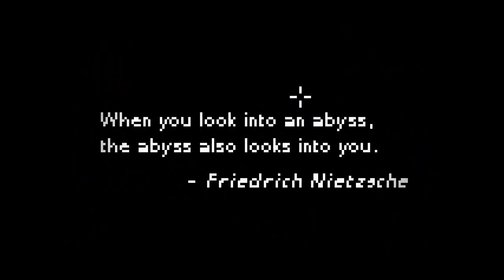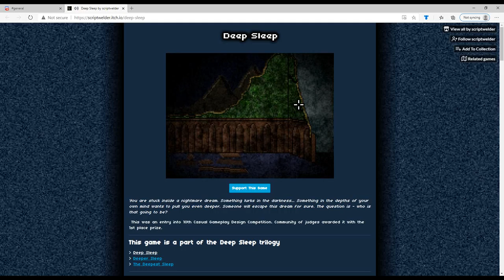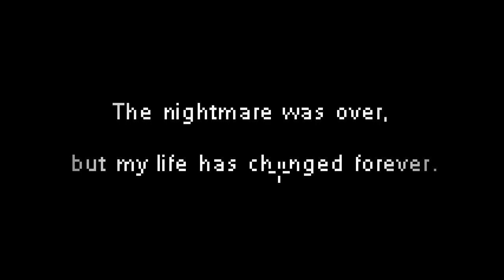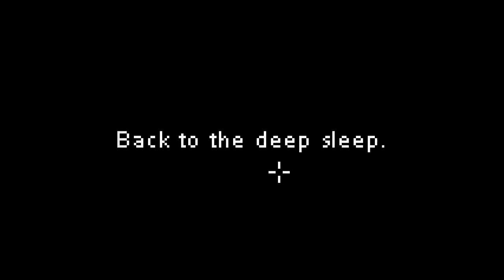Deep Sleep Game Almost Made Me Crap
Sorry About The Audio I Will Include Next Video For Sure...Also Check Out Links: